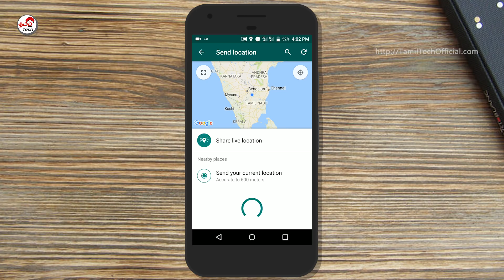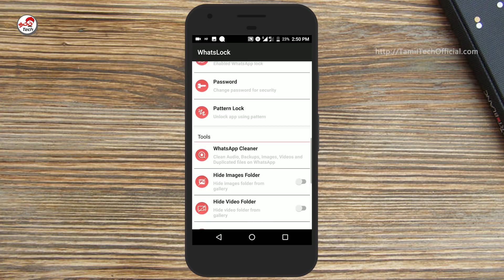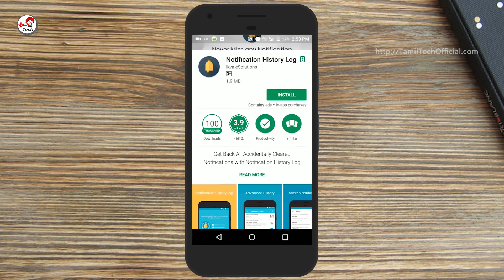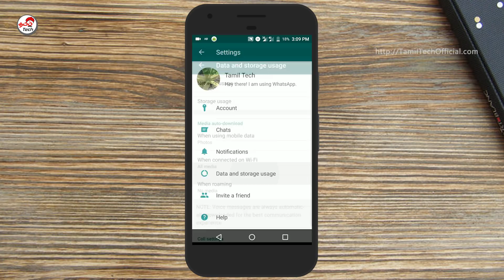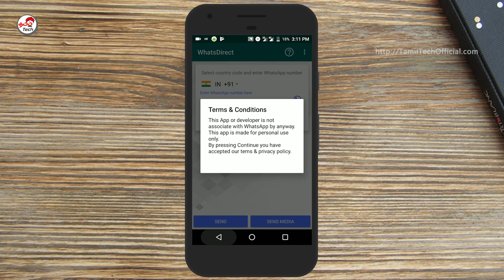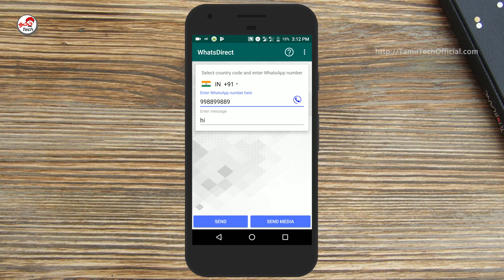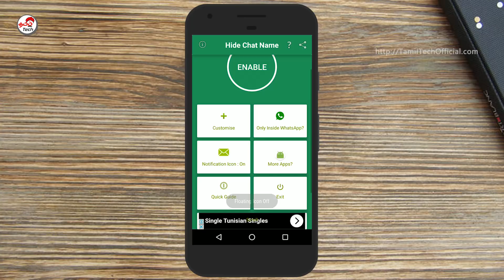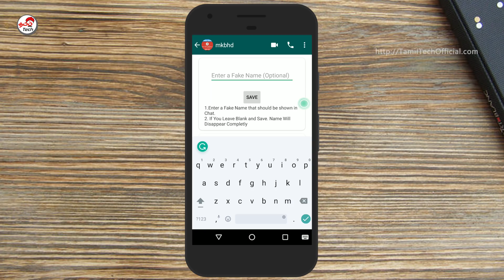10 Best Whatsapp Tricks You should try | அசத்தல் டிப்ஸ் Tamil Tech